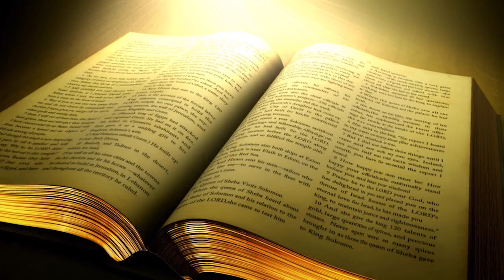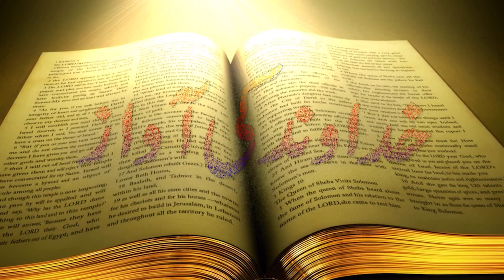Khudawand Ki Awaz Urdu Sermon Pastor Sajid Tanveer James